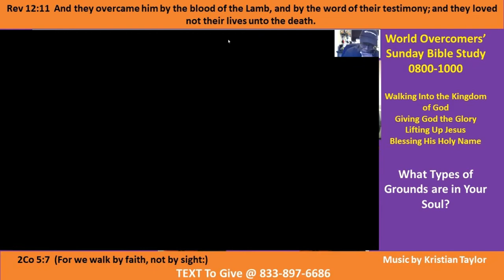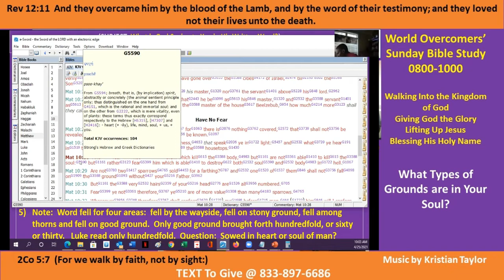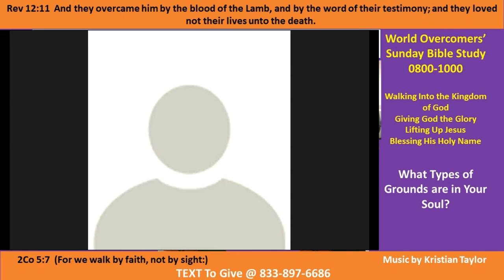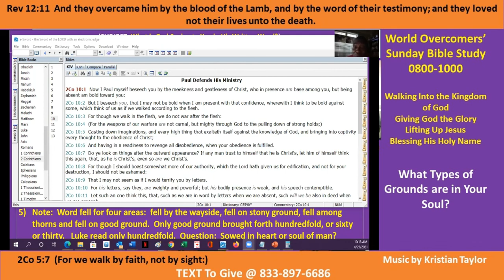Types of Grounds in Your Souls- Pt D - Kenny-WOCM -25 Apr 21 - Giving God the Glory -